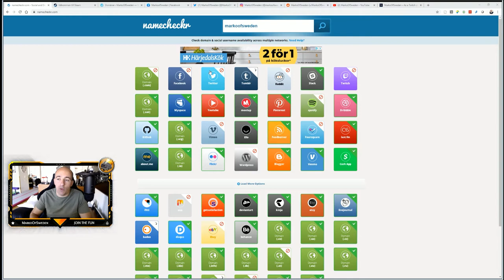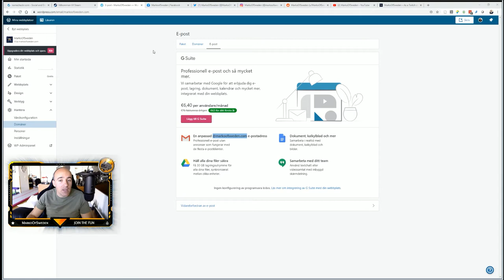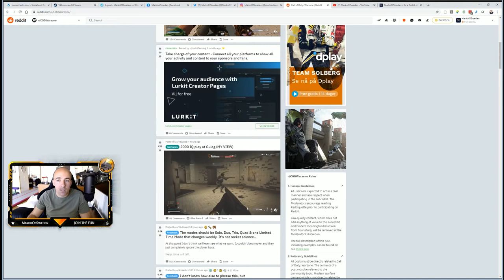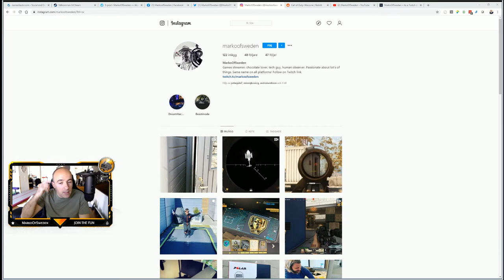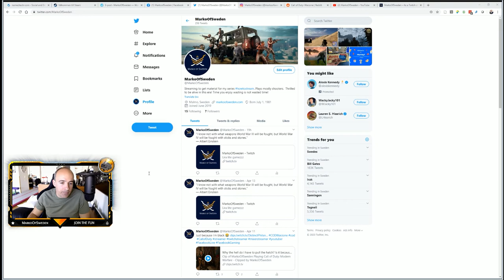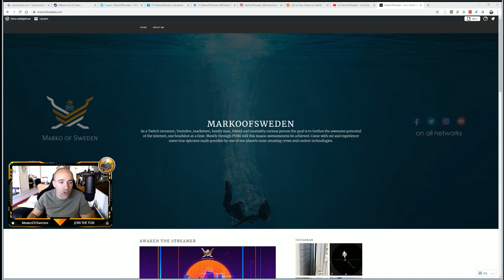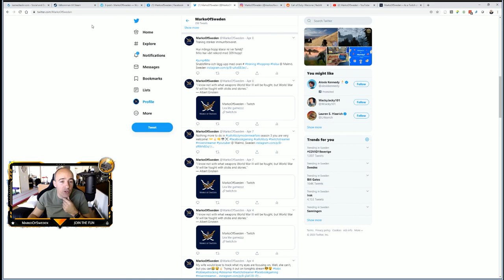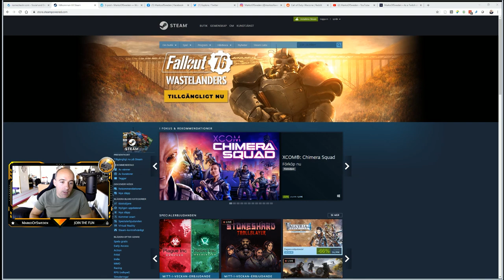Kapitel 7 av HOWTOSTREAM - Smarta tips till dig som vill bli en streamer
Innan du börjar satsa på streaming så finns det vissa saker som du borde fundera över. Först måste du välja ett namn som fungerar, sätta upp en epost adress, sociala nätverk och kanske även en hemsida. Här kommer några förslag som kommer spara dig tid och möda i framtiden.

howtostream-serien undersöker vad som krävs för att bli en streamer!